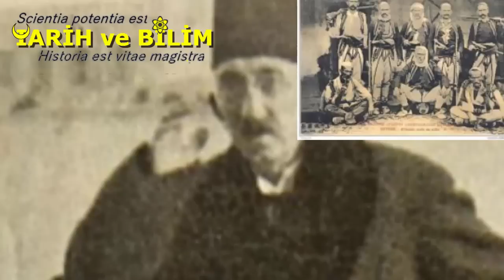Sultan Vahdettin ve Atatürk'ün Yakınlığı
Atatürk'ün hayatı yazılırken vahdettin ve atatürk ilişkisine dikkat etmek gerekir. Osmanlı'nın son padişahı sulatan vahdettin mezarı türkiye dışında kalan tek osmanlı padişahıdır. Tarih derslerinde yada medyada "vahdettin hangi ülkeye kaçtı ? "  yada "vahdettin hangi ülkede öldü ? " gibi sorular yer alırken kimilerine göre ise " Gazi Mustafa Kemal Paşa tamamen Sultan Vahdettin'in emriyle görevli bir memurdur" bu iki önermede siyasi bakış açısıyla yapılan taraflı yorumlardır ki bu tarz yorumlar aslında milletini ve tarihini seven insanlarca değil takım tutar gibi parti tutan yada bu işten çıkar elde eden insanlarca dillendirilir. Mustafa kemal atatürk sultan vahdettin'in ölüm haberini aldığında sarf ettiği sözleri de düşündürücüdür. Her zaman ki gibi tarafsız bir tarih bakış açısıyla size bu mini belgeseli hazırladık umarım beğenirsiniz iyi seyirler.